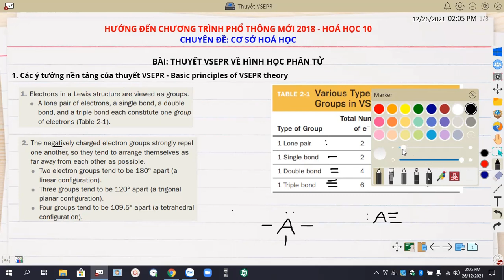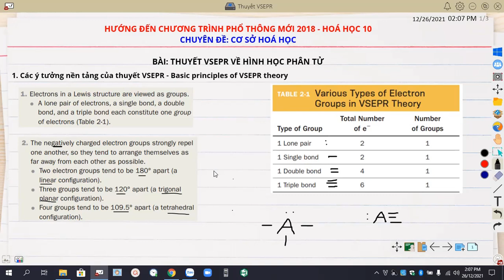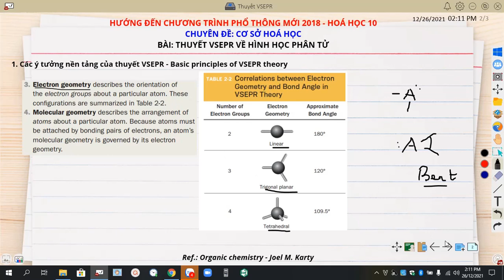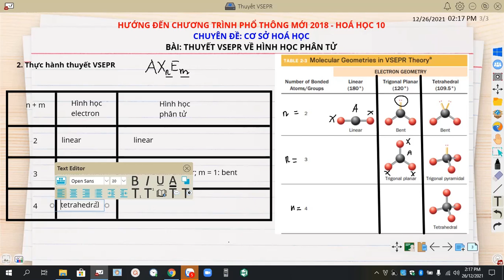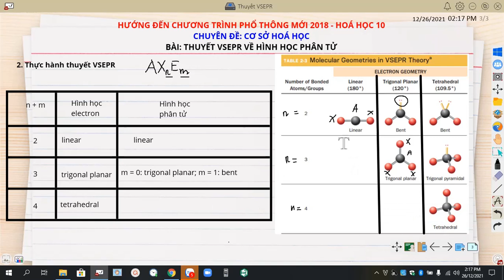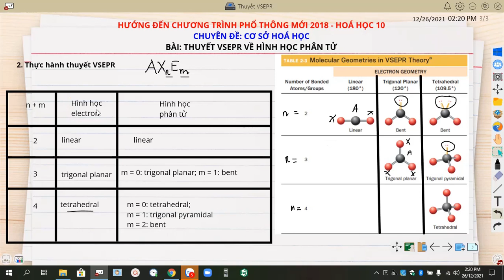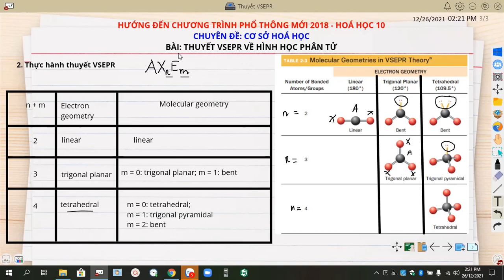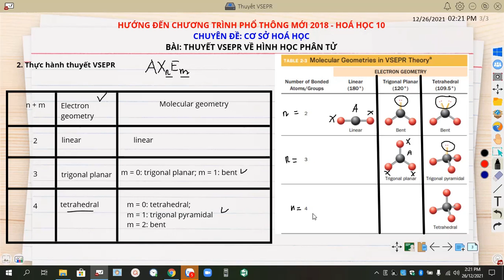Chuyên đề Hoá 10: CƠ SỞ HOÁ HỌC - Thuyết VSEPR và hướng dẫn thực hành.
CHƯƠNG TRÌNH PT 2018, HOÁ HỌC 10, CHUYÊN ĐỀ: CƠ SỞ HOÁ HỌC
Giúp học sinh nắm được nội dung cốt lõi của Thuyết về sự đẩy giữa các cặp electron vỏ hoá trị (VSEPR) và vận dụng để xác định được hình học electron và hình học phân tử của những phân tử đơn giản.